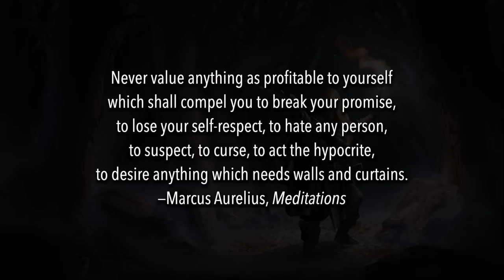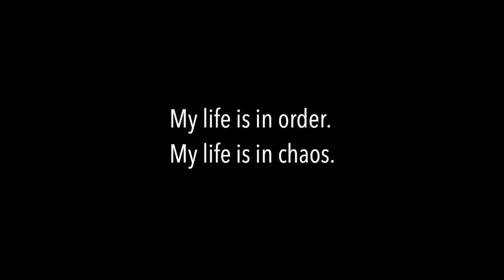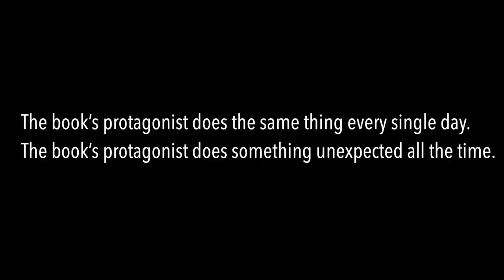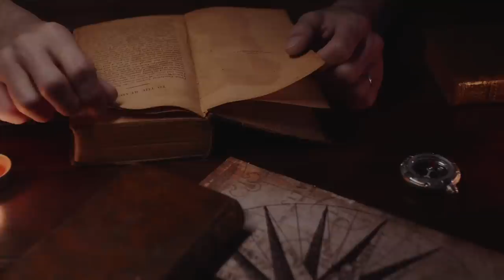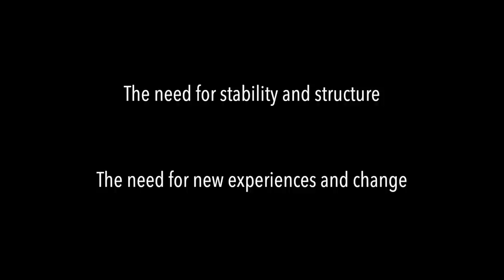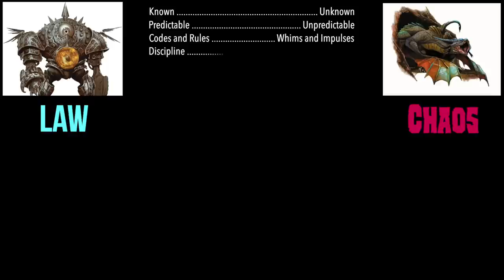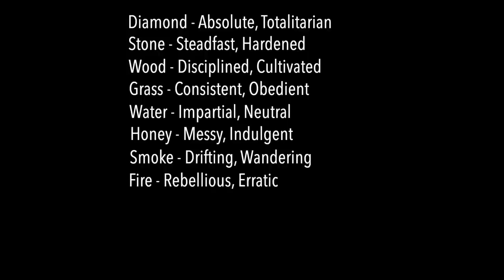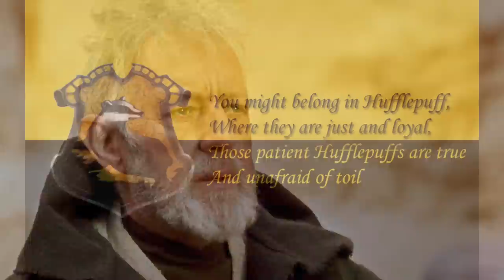Which Is Better, Law or Chaos?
Law and Chaos are opposing forces as well as necessary co-existing elements.

-Chapters-

0:00 Law & Chaos
6:37 Contrasting
9:28 The Spectrum
10:47 Archetypes and Characters - Chaotic Neutral
12:40 Chaotic Good
13:51 Chaotic Evil
15:31 Lawful Neutral
18:07 Lawful Good
20:16 Lawful Evil
22:03 Is Law or Chaos Better?
24:49 What Is My Alignment?

“Midnight” Silent Partner

“Spring Day” Silent Partner

“Greatest of All Time” Silent Partner

“Heads Up” The 126ers

“Ethereal Choir Ascends” Doug Maxwell & Media Right Productions

“Dreamer” DivKid

“Drizzle to Downpour” Silent Other